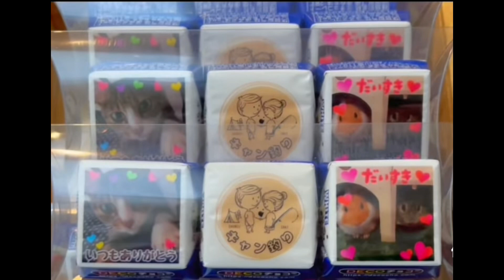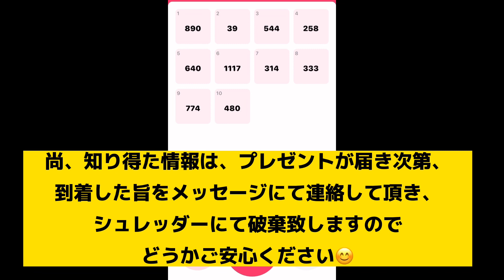【視聴者プレゼント】抽選会をします‼️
はじめまして【キャン釣り生活】です。

お出かけVlogを中心に釣り・キャンプなどのアウトドア動画を主に公開しています(*^^*)

保護猫とモルモットの動画はサブチャンネル
【保護猫とモルモットの生活】@mocotsumutotoも

機械音痴とスマートフォンでの編集なのでなかなか編集が難しいですが、温かく見守って頂けると嬉しいです！

どんなジャンルのお仕事も精一杯頑張ります( ¨̮ )